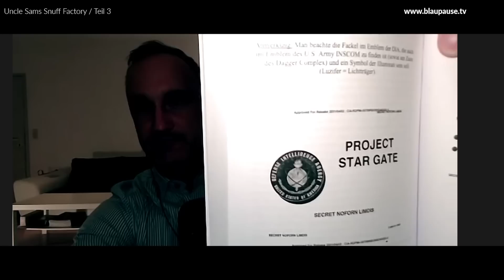MK ULTRA #7 mit Dr. Marcel Polte - Uncle Sams Snuff Factory - Teil 3 - blaupause tv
---WARNUNG---
Der Inhalt dieses Videos ist nichts für Kinder oder schwache Nerven, da schwierige und harte Themen angesprochen werden.

Im dritten Gespräch über das neue Buch von  Dr. Marcel Polte, „Uncle Sams Snuff Factory“, besprechen wir den letzten Teil des Buches.

Es wurden mehrere Remote Viewing Sessions in Auftrag gegeben, von unterschiedlichen Viewern um Indizieren zu sammeln für die Aussagen von Katy, dabei stellte sich schnell heraus das an Ihren Berichten etwas dran ist, zudem konnte ein weiteres Geheimnis enthüllt werden, aber hört selbst.
Alle weiteren Details in diesem Video und im Buch.

Mit dem Kauf eines Produktes kannst blaupause.tv aktiv unterstützen:
 Produkte